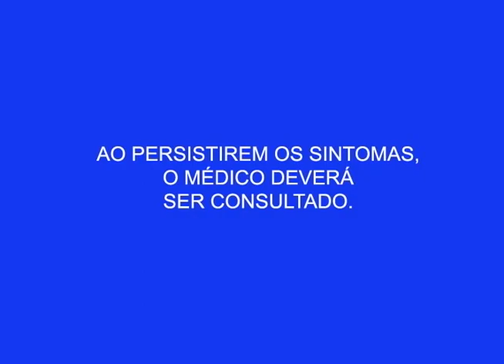Gerenciamento de mudanças será tema de Palestra de Max Gehringer em Manaus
02º BLOCO AGORA 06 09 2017 - Gerenciamento de mudanças será tema de Palestra de Max Gehringer em Manaus